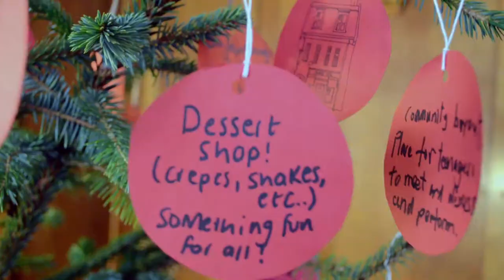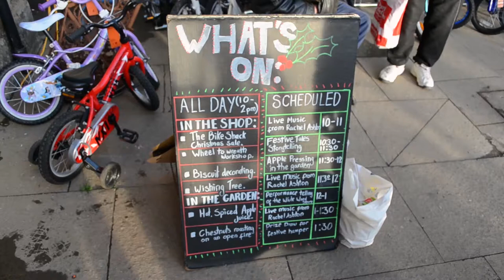The Former Square Deal Shop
On 16 December 2018, Deveron Projects held a pop-up community event in the former Square Deal shop in Huntly Square, as part of our efforts to regenerate Huntly's town centre.